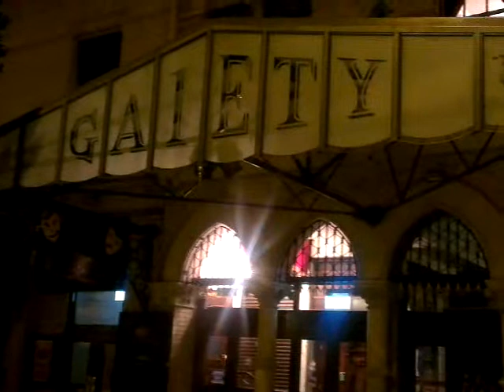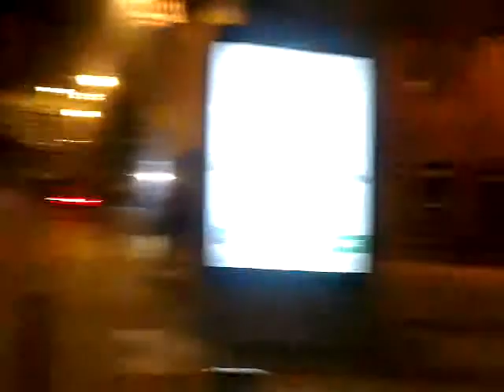Fun and laughter on the Streets around St Stephens Green, Dublin. Ireland.